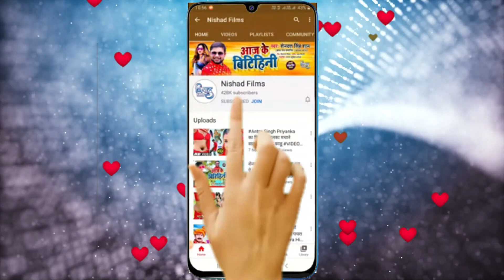आर्केस्ट्रा और डीजे पर तहलका मचा देने वाला shilpi_raj का सुपरहिट गाना यूपी बिहार में तोडा रिकॉर्ड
►  Album -

►  Singer -

►  Lyrics -

►  Music Director -

►  Video Director -